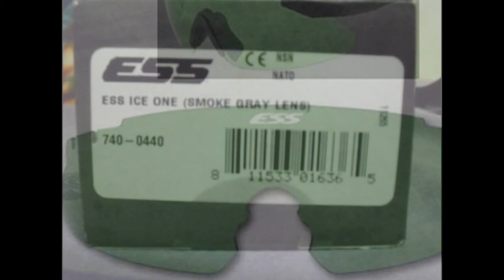Test Ballistic Glasses ESS Full Version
Music Open Your Eyes 12 Stones